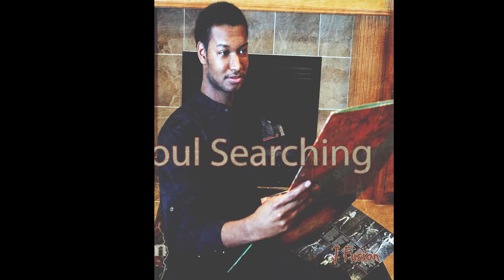The Cure (Hangover)